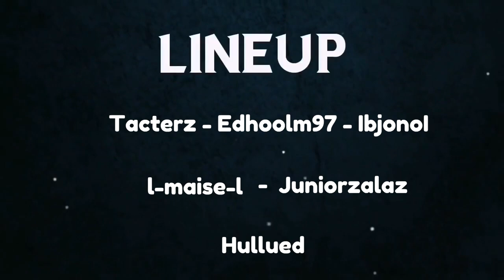ECL 7 ELITE | ROUND 2 | 112 - SKY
Highlights from our second game in ECL 7 against Written In The Stars!